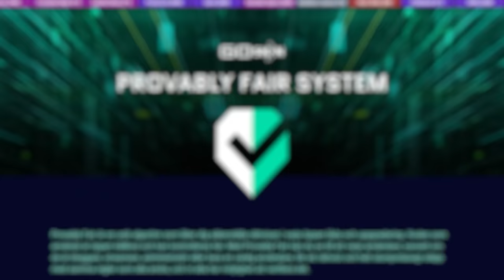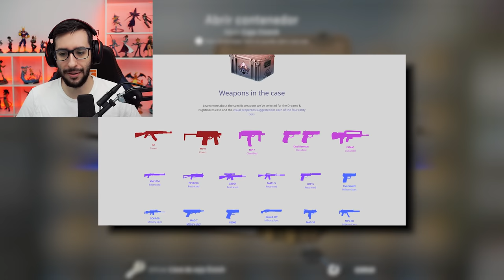BUSCANDO LOS GUANTES MAS CAROS DEL MUNDO | APERTURA CAJA CLUTCH